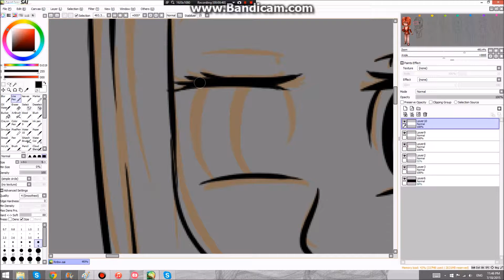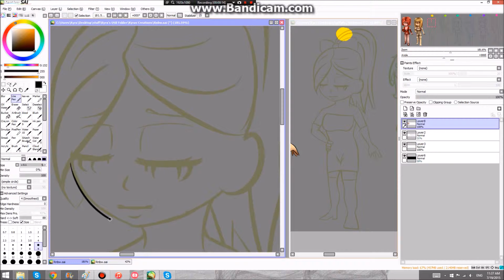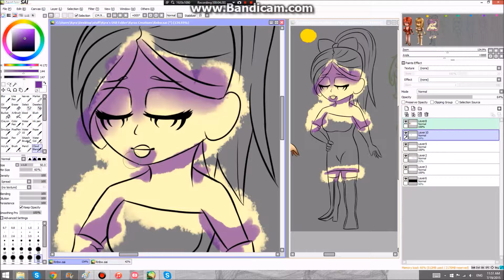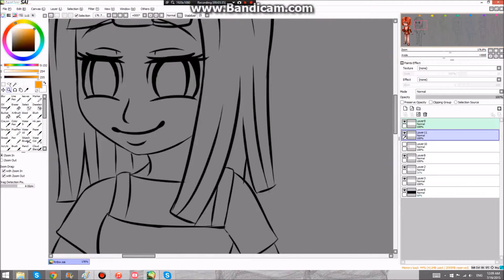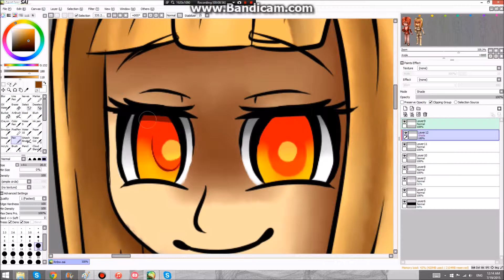Rnbw part 2- Orange and Yellow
Part 2! Yay!